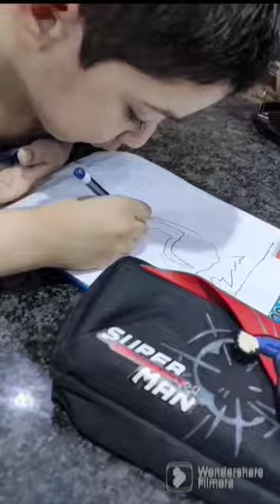'Namir' D tiger 🐯.. Arabic calligraphy by 6yrs old boy mashallah 🥰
Arabic calligraphy by little boy mashallah 🥰